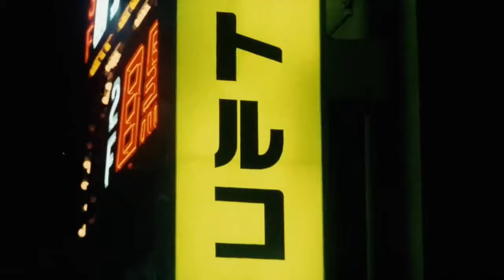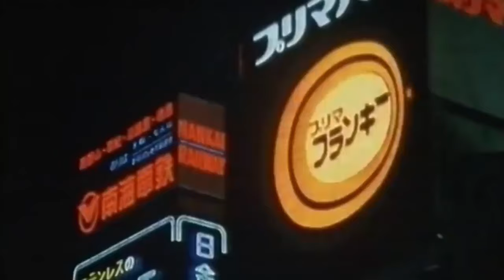Nikon F2，The Romantic Journey of Pure Mechanical Magic Across Half a Century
The 1980s: A Romantic Era of Japan, Where Economy Surpassed the US and the Soviet Union. With the rapid economic growth, people's aesthetic sense was at the forefront of the world, embracing vaporwave music, retro fashion, pop culture, and even becoming the origin of cyberpunk culture. The cameras of this era always embodied a sense of futuristic beauty.